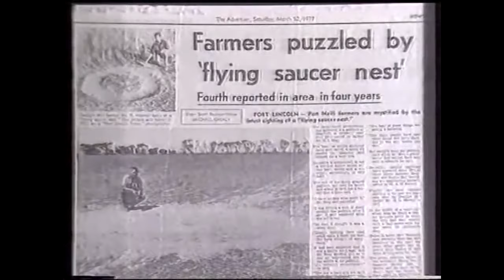Rarely seen Knowles Family interview after Australian UFO encounter (High Quality)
This video is a rare interview of the Australian Knowles family who claimed they had a UFO encounter whilst travelling across the Nullarbor Plain in 1988. The family detail their supposed encounter with a UFO that lifted their car from the road below them.